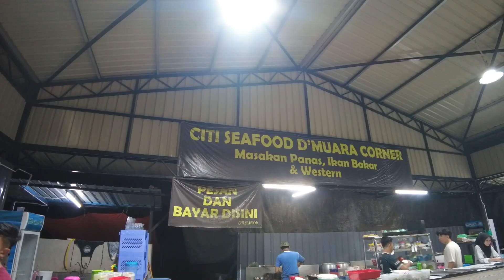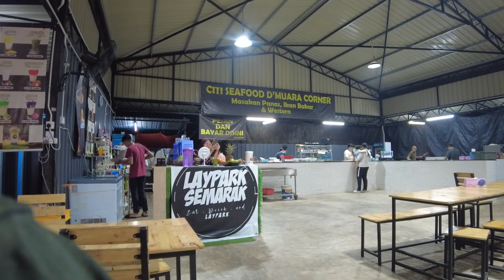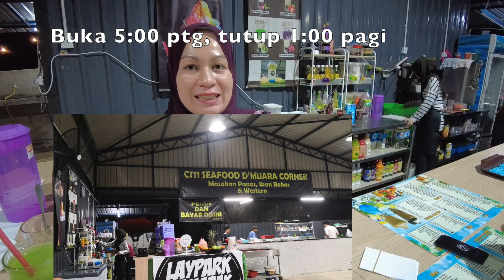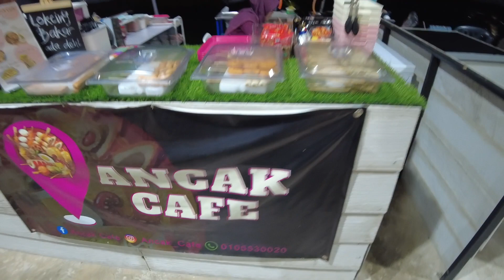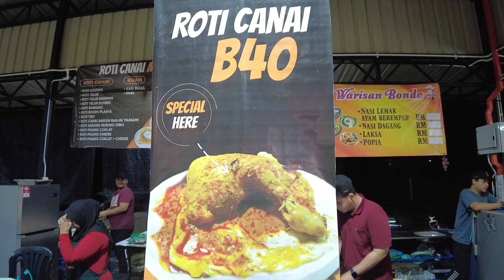LAYPARK SEMARAK, JALAN SEMARAK | MAKAN SUP CENDAWAN DAN MI MAMAK | BARU BUKA NI!!!!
Mencuba makanan di Laypark Semarak yang baru dibuka 3 bulan. Guna konsep "food stations" dengan pelbagai pilihan, bermula pukul 5:00 petang sehinggalah pukul 1:00 pagi.